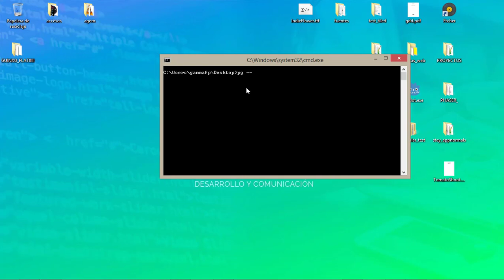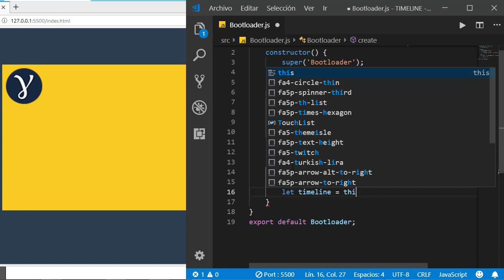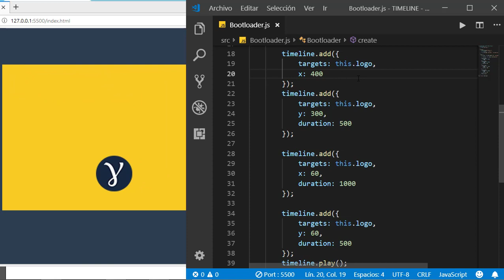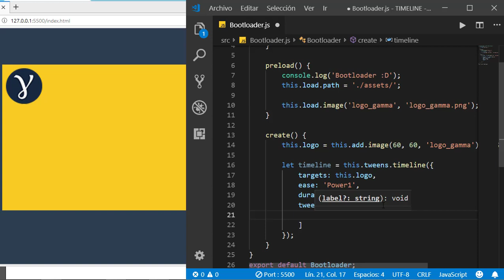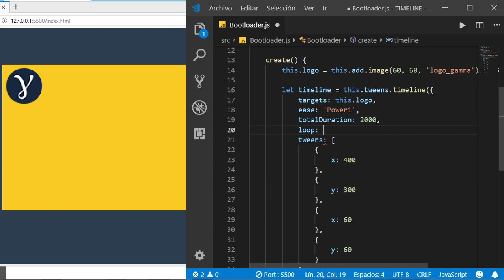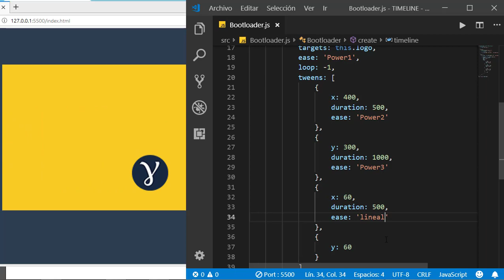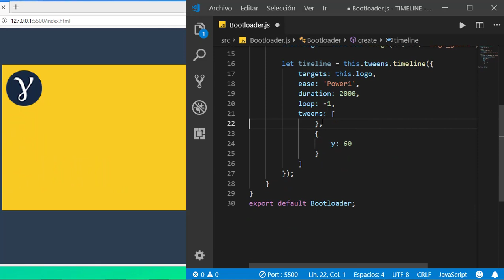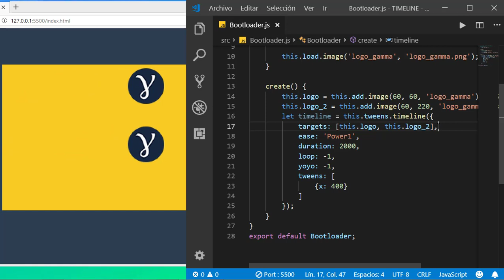Creación de videojuegos con JavaScript y Phaser 3 - [14] Timelines (tweens)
En este vídeo veremos como usar los timelies para crear animaciones.

Los timelines son una extensión de las interpolaciones.
Con los timelines podemos crear una linea de tiempo el cual se pueden enlazar animaciones una detrás de otra.

🔗 ENLACES

🎶 MÚSICA